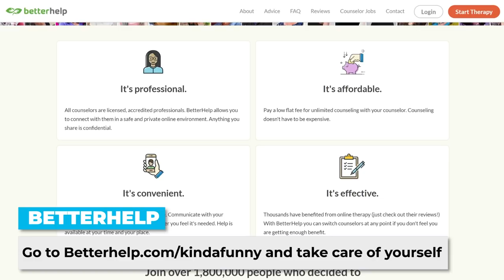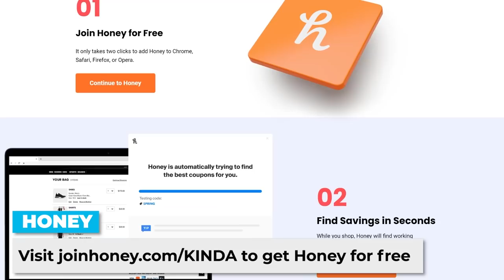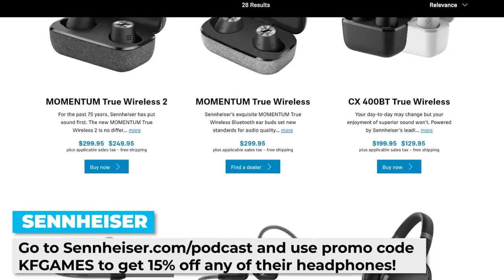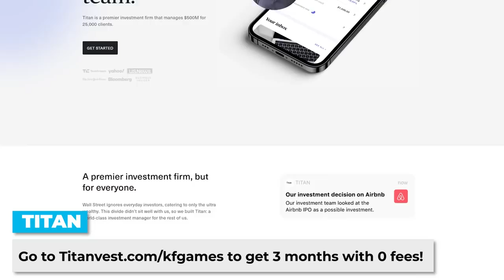Xbox's Phil Spencer Joins Us! - Kinda Funny Gamescast Ep. 81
to get Honey for free.

to get 3 months with 0 fees!

and take care of yourself.

We finally sit down with the legendary Phil Spencer to have agreat time talking about video games.

Time Stamps -
00:00:00 - Start
00:02:20 - Housekeeping
00:03:05 - What is Phil Spencer playing/watching right now?
00:12:23 - Xbox Showcases
00:17:10 - Preserving Video Game History
00:24:59 - Elden Ring
00:26:35 - Phil's Shelf
00:31:12 - Working with Nintendo
00:43:49 - Bless Who
00:51:22 - Phil's Most Important Moment in the industry